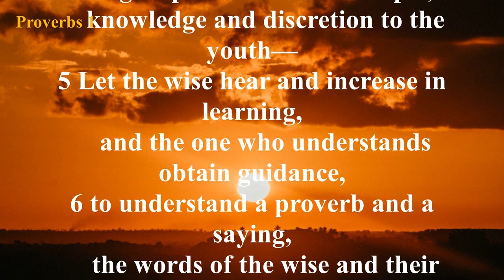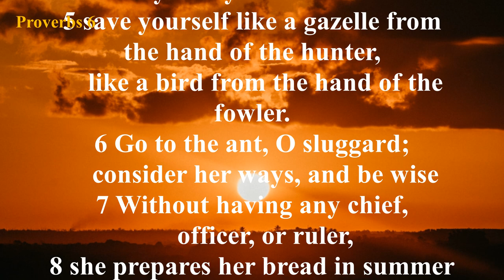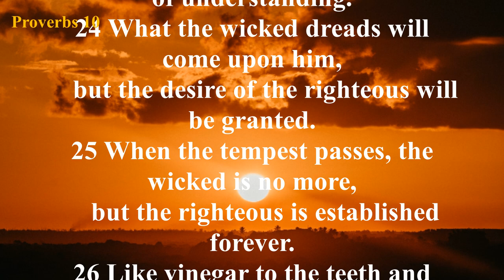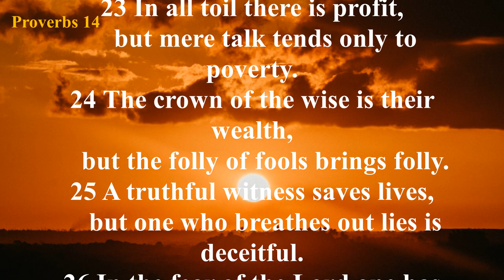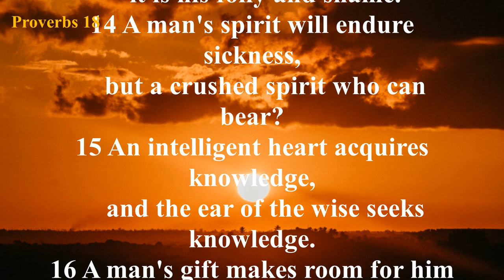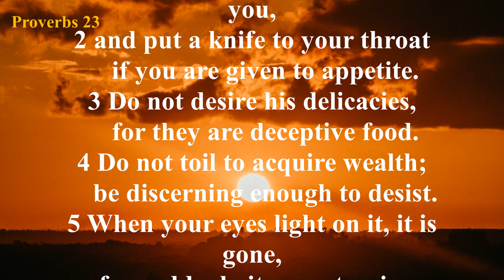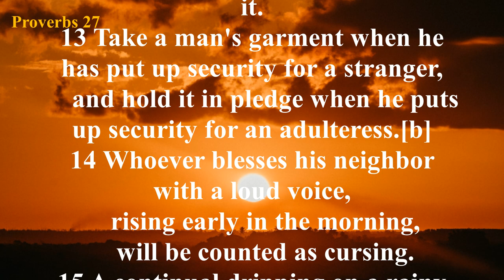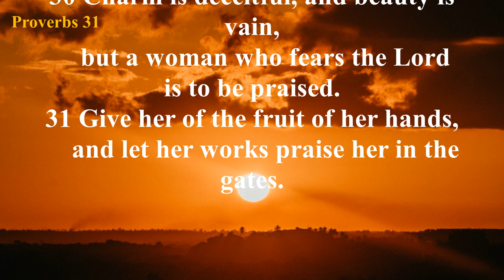The Book of Proverbs (ESV) | Full Audio Bible with Text by Max McLean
Summary: A summary of the book of Proverbs is a bit difficult because unlike other books of the Bible, you won't find a specific plot or story on each page. Also, there is no main character. At the heart of Proverbs is wisdom. It is a magnificent and holy wisdom that transcends all history, peoples, and cultures. Even a cursory reading of this majestic treasure reveals that the wise King Solomon's meaningful aphorisms are just as relevant today as they were some 3,000 years ago.